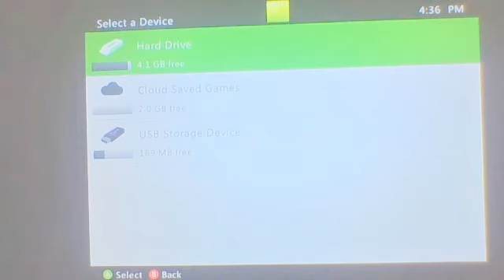Copy of Minecraft STORYMODE! Ep 1